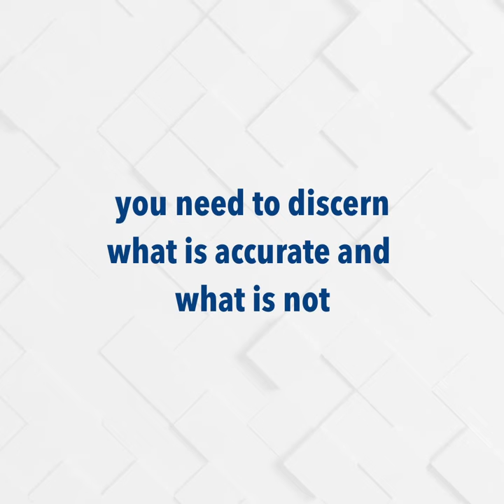The Future of Engineering Education video 1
Our working world is rapidly changing and graduate programmes are changing also. We discover how new recruits are learning in a new way and what we as qualified professionals must do to keep up.

Giving us an insight into today’s university programs are Una Beagon, Head of Civil Engineering at the Technological University in Dublin and Maria Kyne Dean of the Faculty of Engineering in the Technical University of the Shannon.